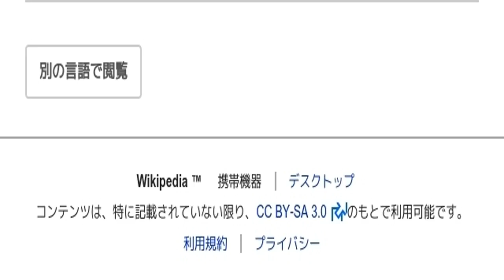「12U野球ワールドカップ」とは ウィキ動画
ウィキを動画で読む「12U野球ワールドカップ」のウィキ動画です。